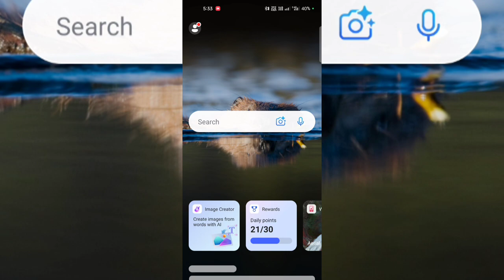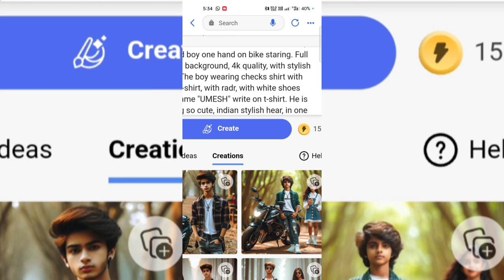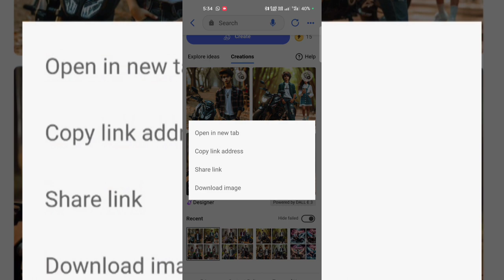3d couple ai photo editing | trending ai editing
3d couple ai photo editing | ai photo editing | couple ai photo editing | trending ai editing

YOUR QUERIES 👇
photo editing
bing ai

proumt 👇

16 years old girl and boy standing on beautiful forest with kawasaki Z900 bike, girl and boy one hand on bike staring. Full Blaring background, 4k quality, with stylish pose. The boy wearing checks shirt with white t-shirt, with black, with white shoes with name "PRANSHU" write on t-shirt. He is looking so cute,  indian stylish hear, in one iPhone 15 Pro, stylish sunglasses, necklace, wotch."

Instagram trending reals kaise banaye
photo editing
good tech
tech good